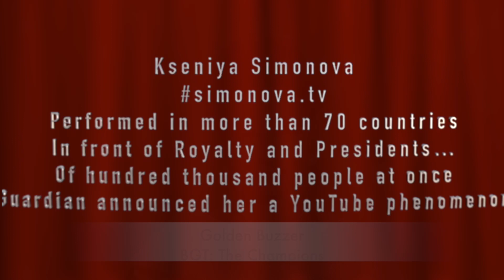Best moments of Sand Lady Kseniya Simonova in 1 minute | Sand Animation Performances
I’m just an ordinary person. I just tell stories. Still can’t believe that so many people watch it. No matter if they are kings and queens or regular people. Every person has heart, soul and feelings. Every person is special for me. I’m just trying to bring some kindness to this world.
This video is about me.